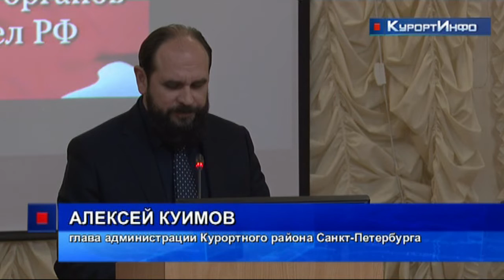Сотрудников районной полиции в Сестрорецке поздравили с профессиональным праздником